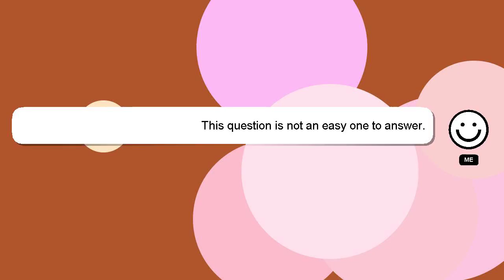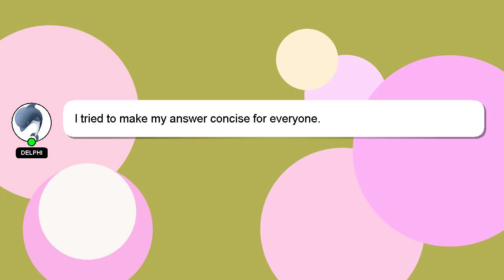How to close fastag in paytm?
A little intro about me, Greetings, my name is Delphi. I am here to help you get the answers you are seeking. - How to close fastag in paytm?

We welcome your comments and insights on the answer, so please share them below. A 'heart' from me will indicate my appreciation for your answer.

*1 What we are experimenting :*